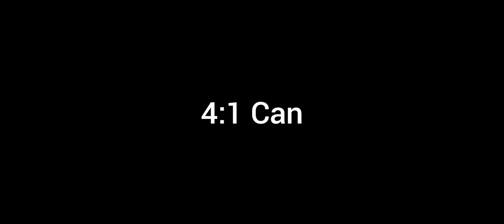Wolff Fuss kommentiert Bayern gegen Dortmund 4:2 (2023)